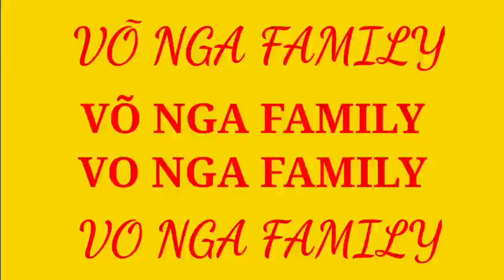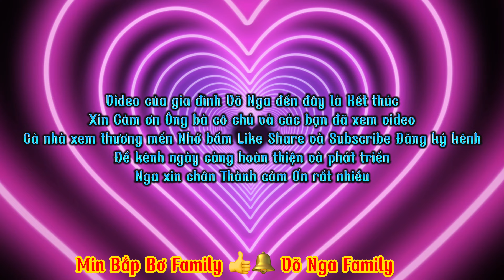Buổi chiều ra vườn dạo mát, hái chôm chôm. Go to the garden for a walk, pick rambutan/ Võ Nga Family